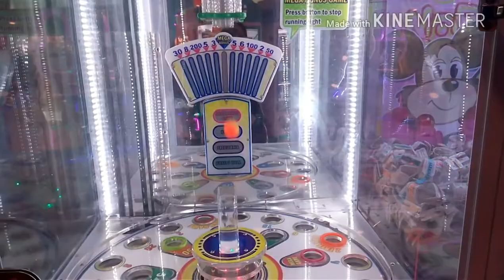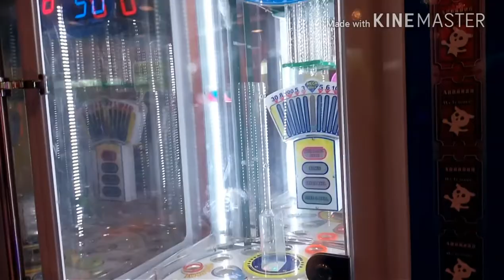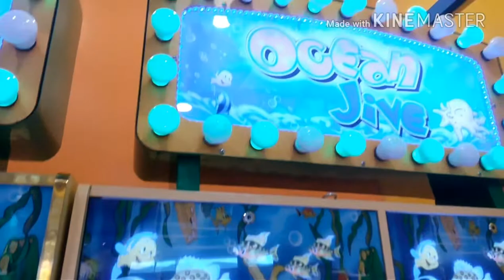We played at our local arcade (Tom's World) + Mini Haul || Vlogs 2018 || Macy Bulaong